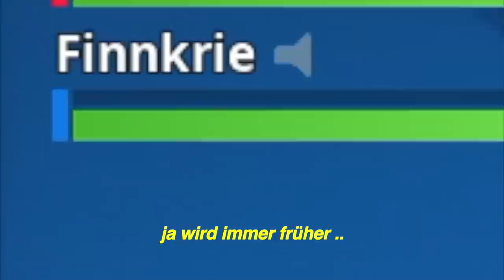11 jähriger bekommt pro Kill 1.000 V-bucks